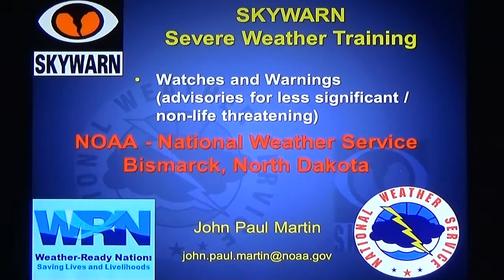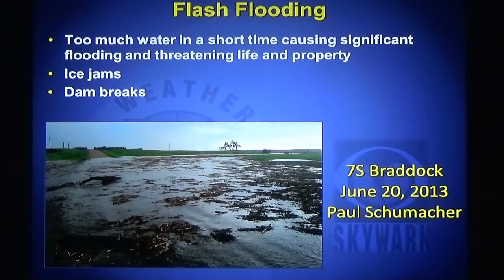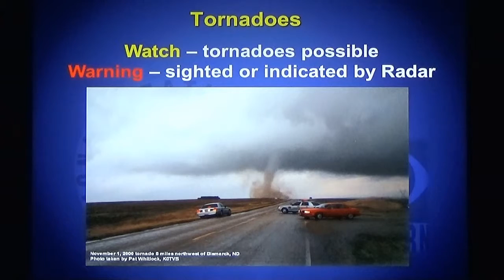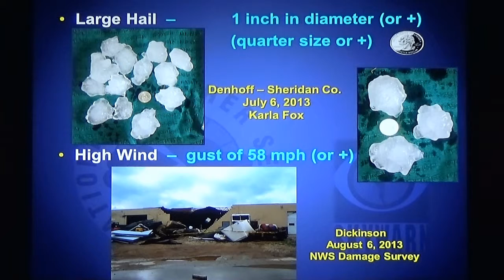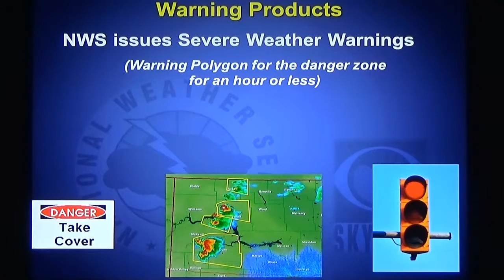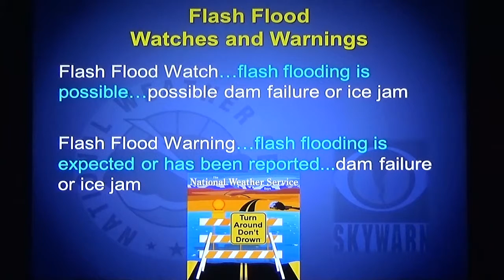Skywarn - Watches and Warnings (part 5 of 6)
Produced by Matthew Kronberger
Assisted by Carla Kronberger
NOAA - National Weather Service
Bismarck, ND